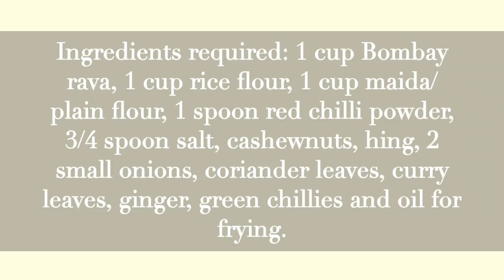ಮದ್ದೂರು ವಡೆ. Crispy Maddur Vada.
Ingredients required: 1 cup Bombay rava, 1 cup rice flour, 1 cup maida/plain flour, 1 spoon red chilli powder, 3/4 spoon salt, cashewnuts, hing, 2 small onions, coriander leaves, curry leaves, ginger, green chillies and oil for frying.